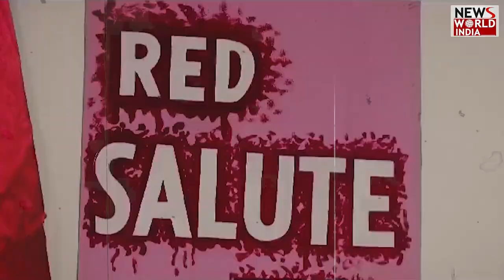लाल सलाम vs जय श्री राम ! जेएनयू फिल्म ट्रेलर हुआ लांच | JNU | MOIVE TRAILER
Films are the mirror of the society, Bollywood has made films on many serious subjects along with our society, culture, art, in this series, director Vinay Sharma is coming with the film 'Jahangir National University', in which the face of college students will be shown. , which will be a film about what he thinks about politics and what he wants to do away from romance. The name of the film is 'JNU: Jahangir National University'. The trailer of the film has been released, which is getting a lot of praise on social media as well as opposition on social media. NewsWorldIndia NwiLive LatestNews HindiNews SannataSannata Kyun Hai BhaiItna Sannata Kyun Hai Bhaijnu movie songsjahangir national university songsurvashi rautela new movejnu moviesonu nigam songsjnu urvashi rautelasonu nigam new songslatest bollywood movie songsnew hindi songsnew bollywood songsnew dance songslatest hindi songsnew patriotic songsurvashi rautela dancenew jashn songsnew celebration songsitna sannatanew party songsnew fun songsurvashi new songs